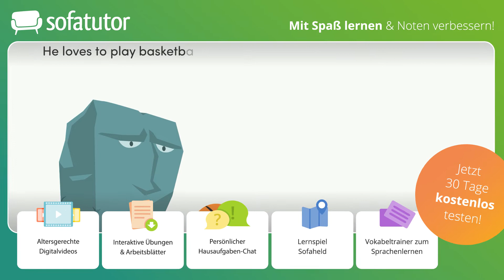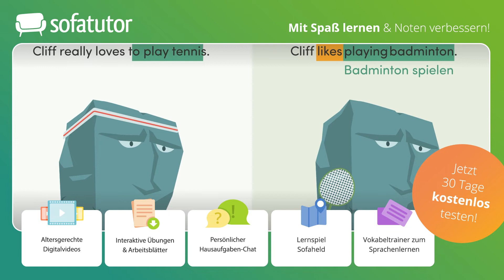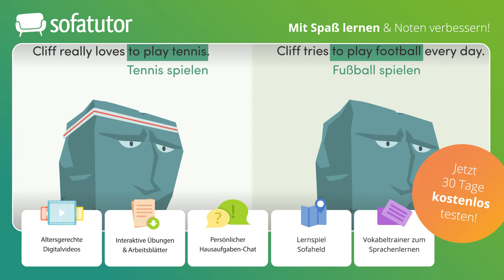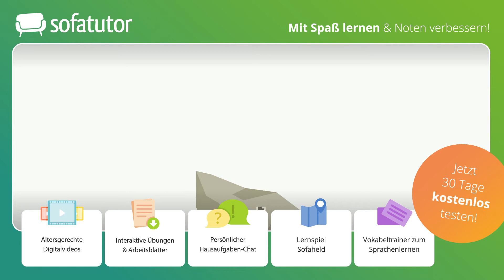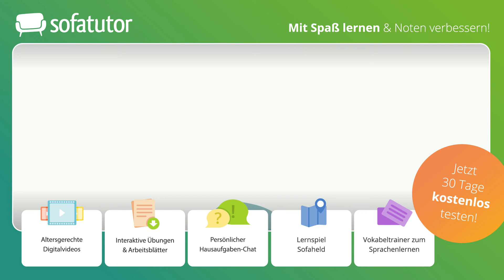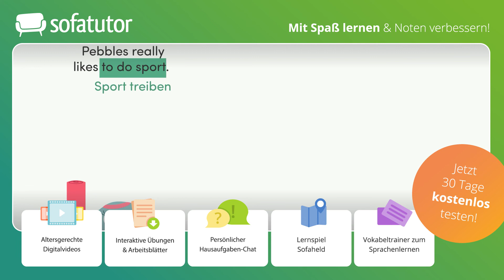Free Time Activities in English: Sports and Hobbies – Erklärung & Formulierungen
Nach dem Schauen dieses Videos wirst du in der Lage sein, dich auf Englisch über Freizeitaktivitäten zu unterhalten.
Zunächst lernst du, welche Hobbys das Verb “to play” enthalten. Anschließend zeigen wir dir, welche Freizeitaktivitäten vor allem in Kombination mit dem Verb “to go” vorkommen. Abschließend lernst du, für welche Formulierungen das Verb “to do” genutzt wird.

Du möchtest mehr zu diesem Thema lernen, dann klicke und lerne mit Übungen und Arbeitsblättern auf der umfangreichsten Lernplattform Deutschlands!

IN DIESEM VIDEO ZEIGEN WIR:
▸Sports and hobbies
▸Sports and hobbies – to play
▸Sports and hobbies – to go
▸Sports and hobbies – to do

What does Cliff like to do in his spare time? – Was macht Cliff gerne in seiner Freizeit? spare time = Freizeit He looooves to play basketball. Er liebt es, Basketball zu spielen. to play basketball - Basketball spielen Cliff steht vor allem auf die Hobbys, die das Verb "to play" enthalten. Dazu gehören seeehr viele Ballsportarten. Cliff likes to play badminton. – Cliff spielt gerne Badminton. to play badminton - Badminton spielen "Love" – lieben – und "like" – mögen – gehören übrigens zu den Verben, auf die ein Infinitiv mit to folgen kann, wie in unseren Beispielsätzen, oder die ing-Form.